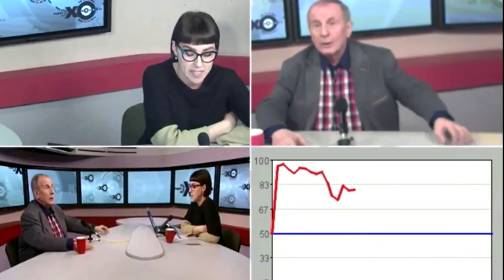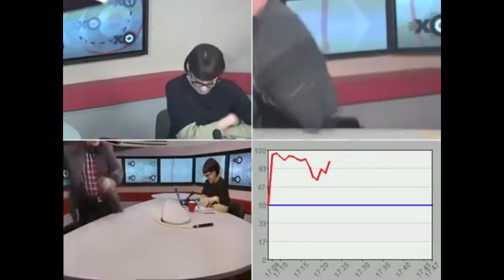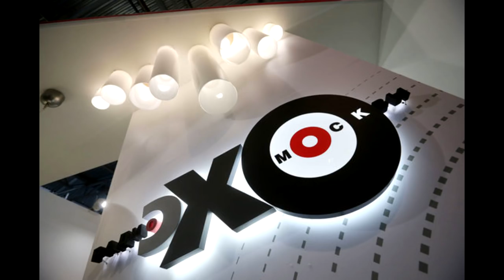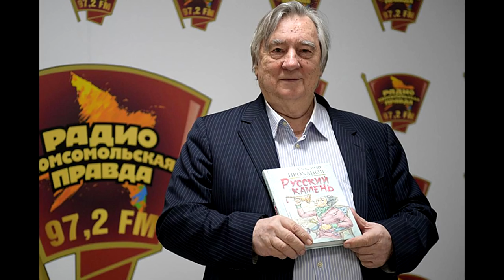😱Психоз Веллера и почему "Эхо Москвы" не альтернатива.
27 апреля произошёл скандал в передаче "Особое мнение". Писатель Михаил Веллер кинул стакан в ведущую  Ольгу Бычкову. Почему такие выходки стали нормой  и как "Эхо Москвы" играет роль оппозиции.